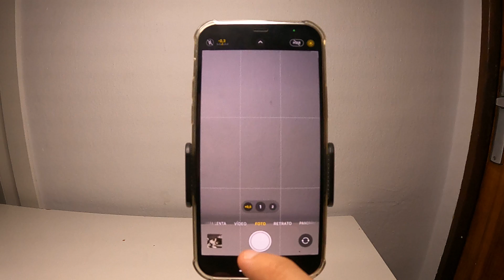Como ACTIVAR el GRAN ANGULAR de la camara en un IPHONE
Espero que este tutorial de --- te haya servido, si es así espero que me dejes un gran LIKE.